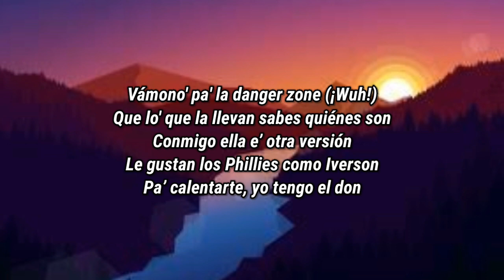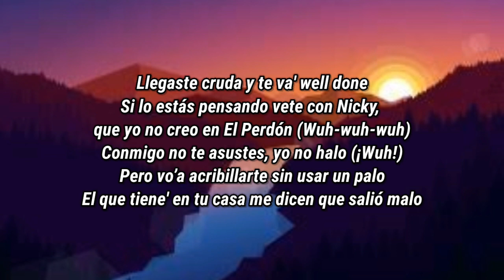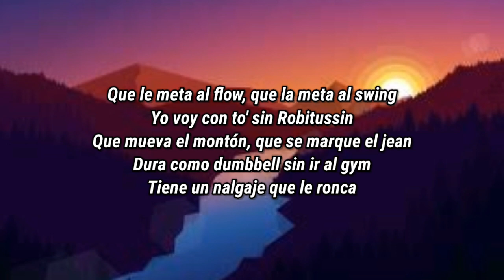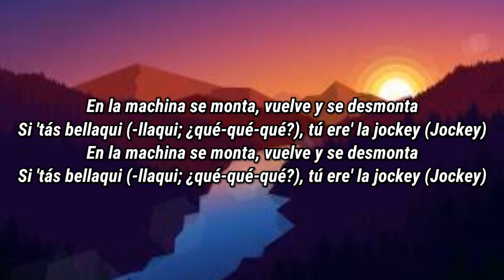Daddy Yankee - El Pony (Letra/Lyrics)